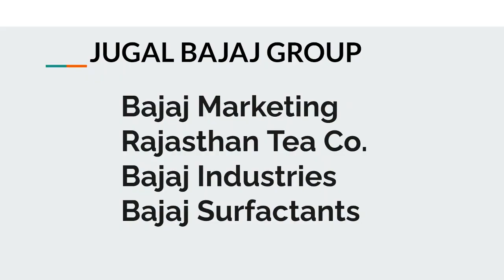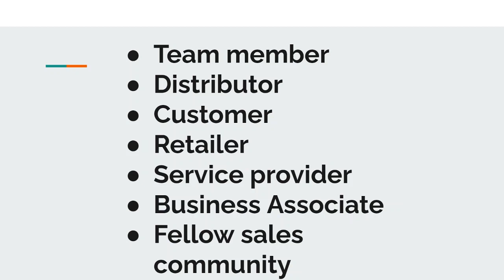JOIN OUR FACEBOOK GROUP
Aaj ke samay me hum ek digital age me rehte hai. Jis tareh se hum physical world me jee rahe hai waise bhi hum ek internet pe bhi ek life jee rahe hai. Is internet age ka bahut important hissa hai Facebook.

Toh hum chahte hai ki aap humse facebook pe bhi jude aur JUGAL BAJAJ GROUP ka hissa banne.

Facebook Group Join karne ke liye iss link pe click kare